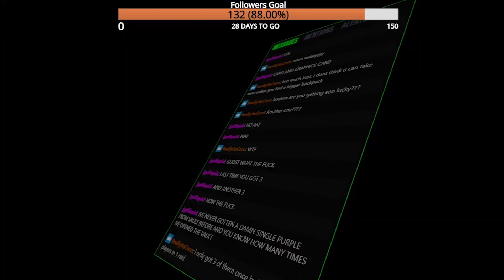BEST RAID EVER | 4 KILLS | AIRDROP | GPU | 3X PURPLE KEY CARDS | HACKTOOL | PRISON VAULT LOOTED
This is my best raid so far in terms of ''loot'' - Intense action on the New Update - I was preparing for a Night Run then this happend.
Recorded Live on Twich.